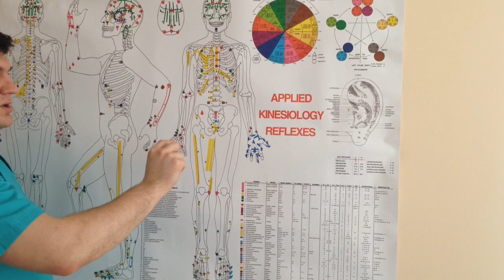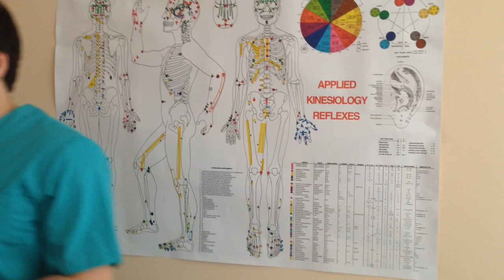Причины косого таза и как их быстро устранить. Часть 2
Пошаговая методика, применив которую можно выровнять таз и перестать чувствовать боль в пояснице

Скачайте книгу доктора Алексеева: Как навсегда избавиться от боли в спине за 10 дней
Клиника лечения позвоночника в Чебоксарах тел: 36-23-50, 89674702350
Личный сайт доктора Алексеева: спинаболит.рф